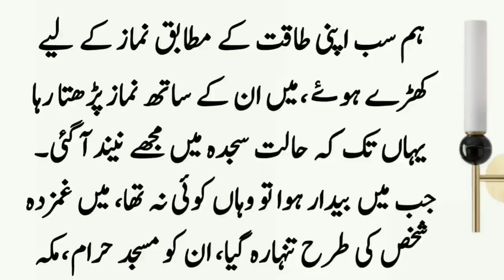Hazrat Sari Saqati R.A Ke Hajj Ka Iman Afroz Waqia ॥ Story of Wali Allah in Urdu ॥ Urdu Story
Hazrat Sri Saqti said that once he was in Jerusalem and he was regretting not getting the happiness of Hajj this year.  Because there were only ten days left in Hajj, when I thought in my heart that people are turning towards Baitullah Sharif and there are very few days while I am staying here, just think and stay behind.  When I left, I started crying.  Suddenly I heard an unseen voice saying that someone was saying ...